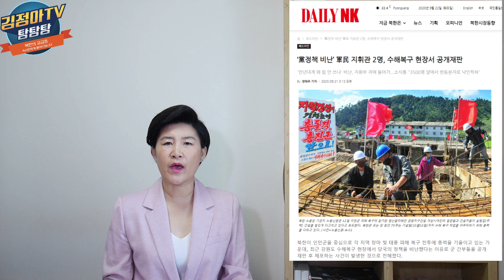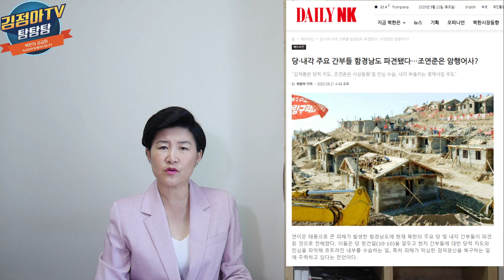NO. 123 [북한정부 흔들리는 민심을 잡기위한 암행어사 출도] 군간부 공개체포, North Korea’s shaking public sentiment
North Korean defector female officer Kim Jung-ah TV
Inside North Korea,

김정아 개인방송후원 : 우리은행 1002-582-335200 김정아

통일맘연합회는 김정아씨가 대표로 활동하는 탈북여성인권단체입니다.
The Unification Moms Federation is a human rights organization for North Korean women who is represented by Kim Jong-ah.

신한은행 : 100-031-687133 / Shinahan Bank, Korea A/C No. 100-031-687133